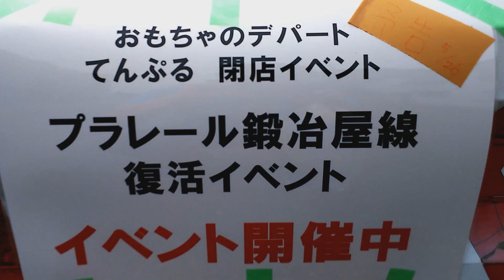【べーやんチャンネル】プラレールで鍛冶屋線が復活 組み立て編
▼一緒に組み立てたYouTuber

▼組み立てに協力してくれたプラレーラーのTwitterアカウント
【ユッキーさん】

▼意気込み
おっさんだけどプラレールを一生懸命楽しみたい！
プラレール自体を楽しむことと、プラレールでつながったたくさんの人たちとの交流を楽しむことをを目標に頑張っています。